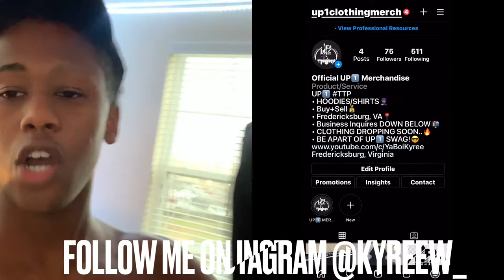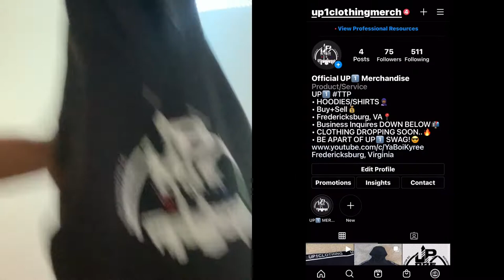I GOT MY OWN MERCH CLOTHING COMING OUT!!!!🔥 *BE READY FOR THIS!*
Follow @UP1️⃣ClothingMerch On INSTAGRAM For More Information!!

I Love You Guys & I’ll See Y’all In The Next Video!!